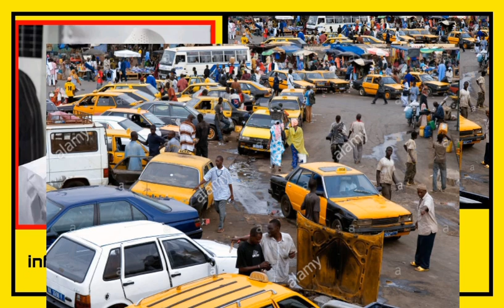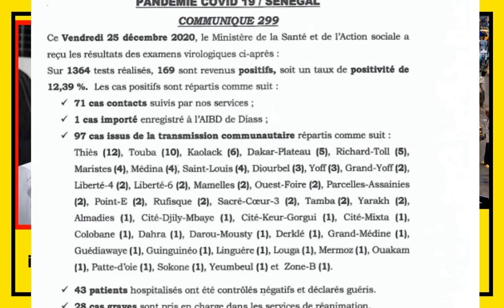Le chef de l'opposition malienne Soumaïla Cissé est décédé ( Gouverneur de Dakar Transport Sénégal )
Pendao Production Société Événementiel Communication Marketing et Relations Publiques